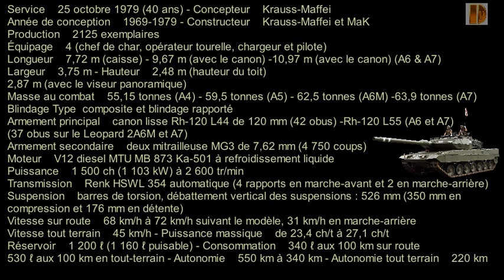Blindés -93- Leopard 2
Blindés 93
Le Léopard 2, char allemand, est une évolution du léopard 1